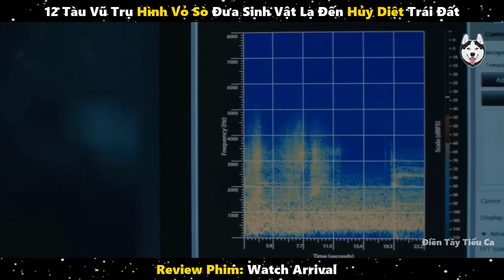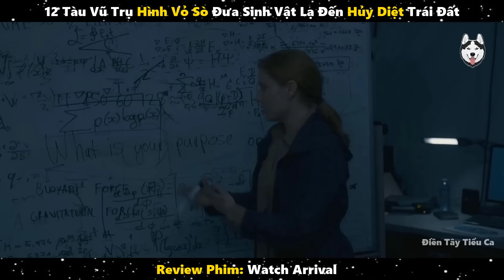12 Tàu Vũ Trụ Hình Vỏ Sò Đưa Sinh Vật Lạ Đến Hủy Diệt Trái Đất | Review Phim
Review Phim: Cuộc Đổ Bộ Bí Ẩn